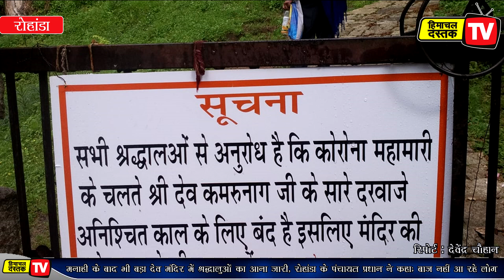29 जून 2020: हिमाचल दस्तक दिनभर...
पर्यावरण का ख्याल...

तबाही लेकर आया तूफान...

सक्षम गुड़िया बोर्ड होगा मजबूत...

खतरा नहीं है, पर सतर्क रहें...

दमनकारी नीतियां सहन नहीं...

पानी ने छुड़ाए पसीने...

ये कैसी जिद...